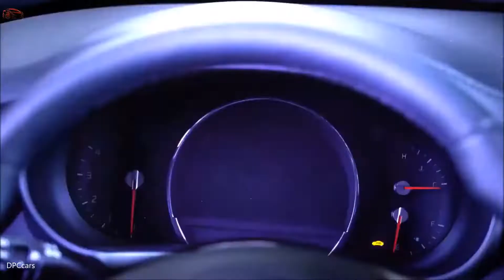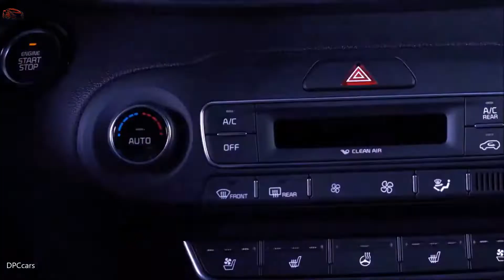2018 Kia Sorento Highlights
2018 Kia Sorento Highlights
has been online since 2005 and on YouTube since 2011 providing automotive videos for car & motorcycle enthusiasts.